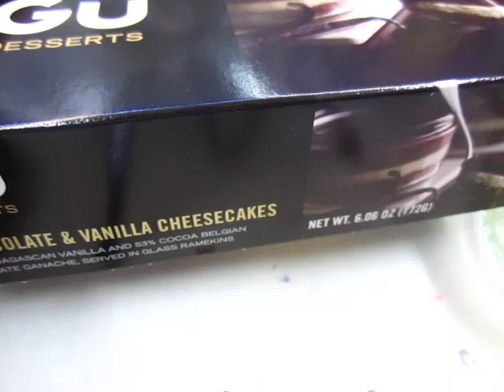The noise in front of a glass remikin